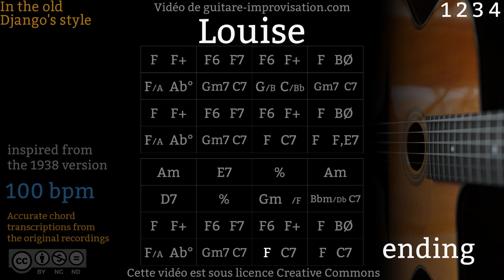Louise (100 bpm) - Gypsy jazz Backing track / Jazz manouche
Si ce Backing Track de Louise vous a aidé à progresser pensez à soutenir mon travail en vous abonnant à cette chaîne.